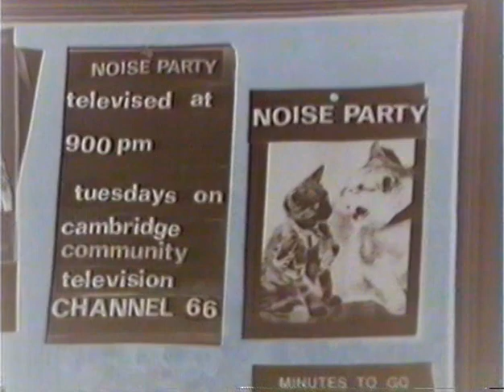Mike the Spike's Blues Jam 10-24-1992